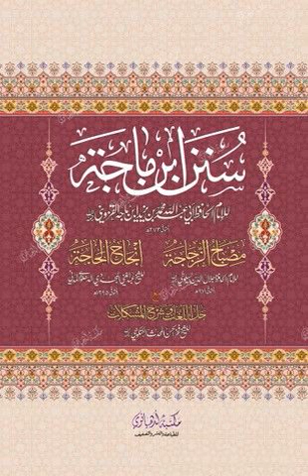Z1 zuhd 4105-4159